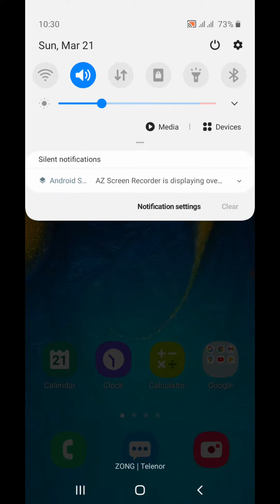2 Ways To Set Adaptive Brightness On Android Mobile Phone | Urdu/Hindi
2 Ways To Set Adaptive Brightness On Android Mobile Phone | Urdu/Hindi

About: Technical Asim Ullah Is A YouTube Channel, Where You Will Find YouTube Free Course, YouTube Policies Explanation, Making Money Online At Home, Online Earning, Make Money Online, Online Earnings, Making Money Online, Earn Money Online, Online Earning Tips, Earning Online Tips And Tricks, Online Earning Free, Earning Money Without Investment, Earn Money Online Free, Latest Tech News, Unboxing, Reviews and also Gives You Basics to Advanced Level Guidance for Your YouTuber Passion. Also Many More About, Earning Tutorials, YouTube Earnings, How To Earn Money From YouTube Channel, How To Earn Money From YouTube Channel In Pakistan, Make Money Online free, Earning Online, How To Earn Money Online Fast, How To Earn Money Online Free, Earning Money Online Free In Pakistan, Online Earning In Pakistan, YouTube Free Tutorials, How To Grow YouTube Channel, How To Grow On YouTube Fast, Best Apps reviews, Free internet, Technological Videos And Many More about Science and Technology Videos in Urdu and Hindi.